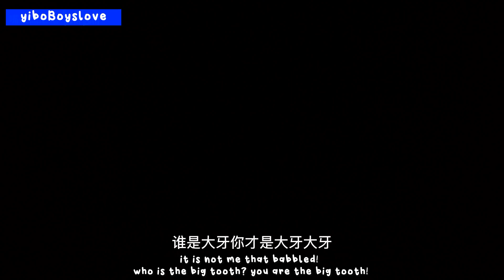[BL] ENG SUB JieLin Couple👨‍❤️‍💋‍👨Chinese Gay MBTI Test👨‍❤️‍💋‍👨blキッス👨‍❤️‍💋‍👨リアルbl 👬同性カップル 👬 セクマイカップル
YouTube is making it harder to post gay/boyslove content on YouTube, even the Japanese gay yoga video got removed 😭 so it will be reposted on there along with other Intense 18+ Content of Real Life Gay Couples!